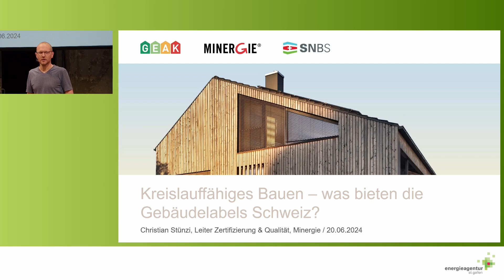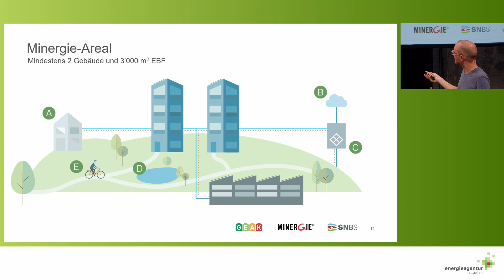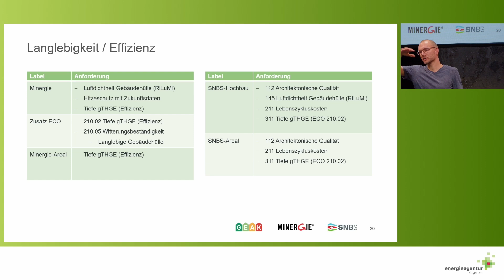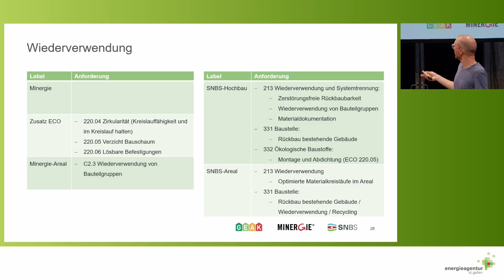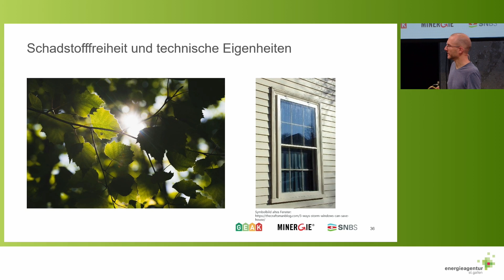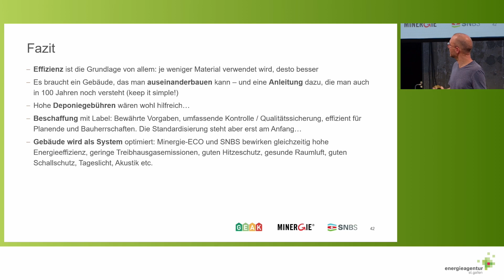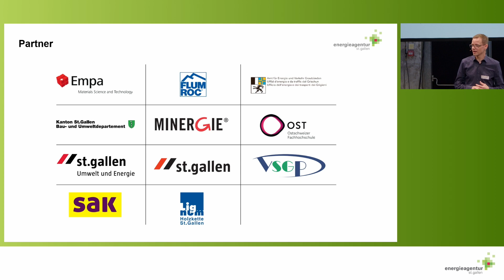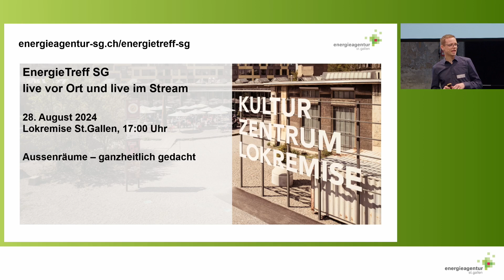ecocircle Kreislauffähiges Bauen – was bieten die Gebäudelabels Schweiz?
Christian Stünzi
Leiter Zertifizierung & Qualität,
Mitglied der Geschäftsleitung, Minergie